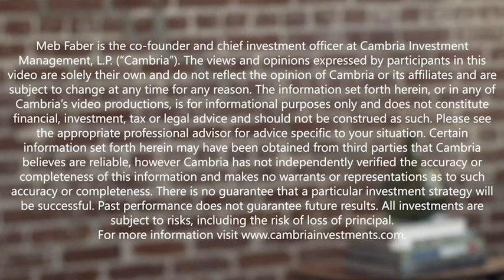Meketa's Steve McCourt & Primark's Michael Bell - Democratizing Private Equity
Today’s guests are Steve McCourt, co-CEO of Meketa Investment Group, an investment consulting and advisory firm serving institutional investors, and Michael Bell, founder of Primark Capital, an investment management firm providing retail investors with access to private equity investment opportunities.

In today’s episode, Steve and Michael discuss their new partnership aimed at expanding access to private equity investments. They walk through the nuts and bolts of the interval fund structure, touching on fees, sourcing institutional quality deals, diversification through vintage and industry, and the benefits of doing this through co-investments. Then we spend some time talking about the current state of private equity and what they’re seeing with both existing investments and new opportunities.